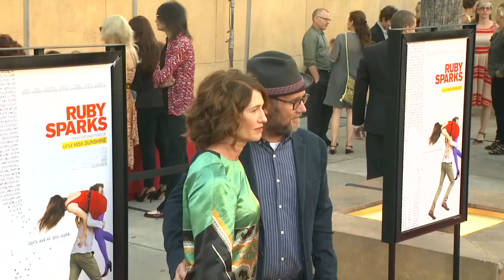Valerie Faris & Jonathan Dayton at 'Ruby Sparks' Premier!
A novelist struggling with writer's block finds romance in a most unusual way: by creating a female character he thinks will love him, then willing her into existence.